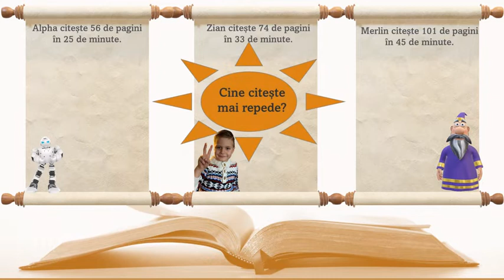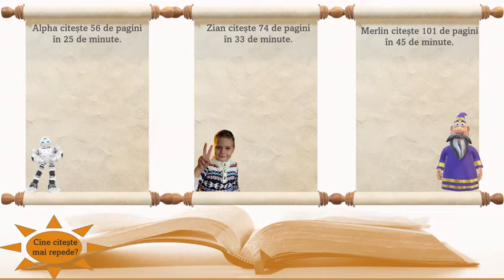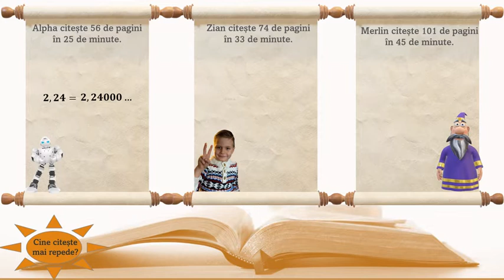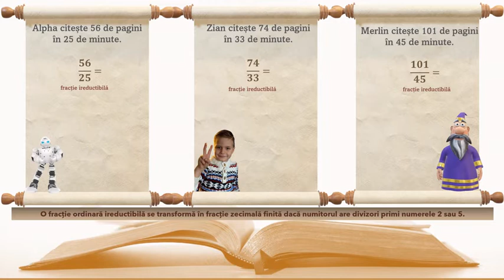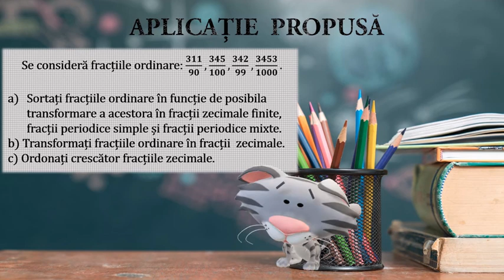Transformarea unei fracții ordinare în fracție zecimală. Periodicitate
Activitățile de învățare vizate de acest material constau în transformarea fracțiilor ordinare în fracții zecimale.
Materialul propus poate constitui un material de sine stătător folosit pentru înțelegerea operațiilor cu fracții ordinare și fracții zecimale, dar poate fi privită ca parte componentă a unei activități mai ample de învățare, activitate ce presupune atingerea mai multor competențe.